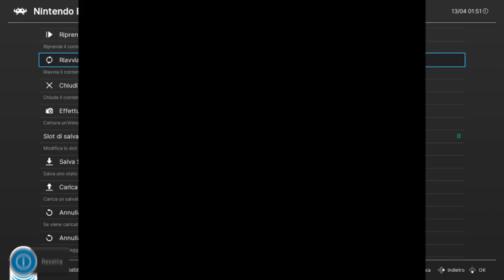Mighty! Final Fight Nes